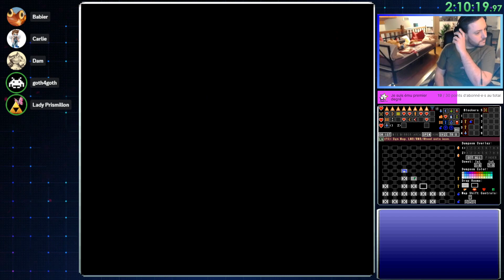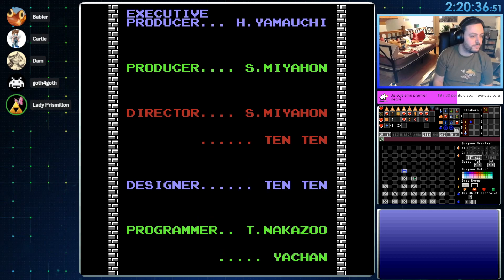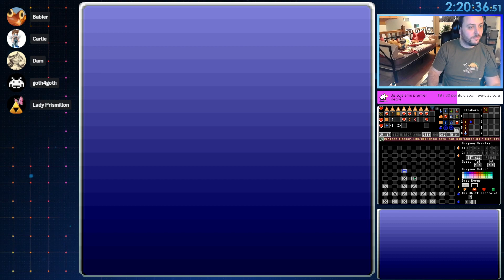On TALONNE GOTH ! // TLoZ : Randomizer [24/03/24]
Rediffusion du live du Dimanche 24 Mars 2024. Passez jeter un coup d'oeil !